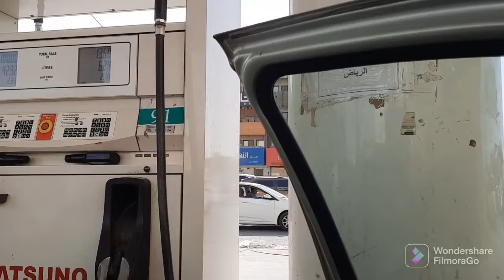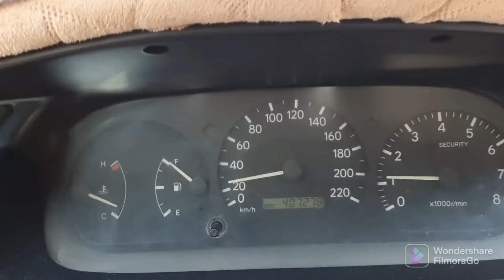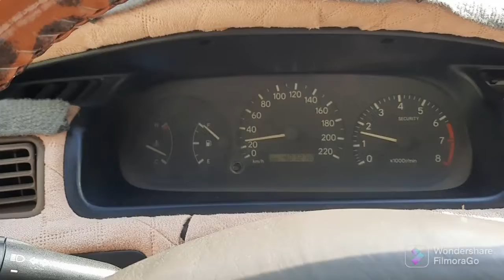how to change Car Engine Oil Change today Vlog